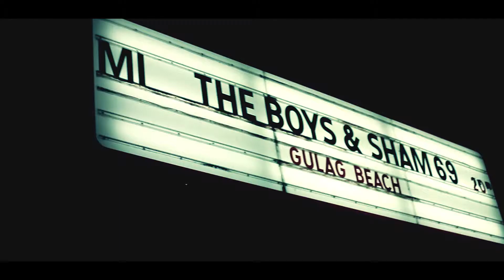THE BOYS "Punk Rock Girl" (Steel/Dangerfield/Plain)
Directed by Partizia Cogliati Editing by Patrizia Cogliati & Lester Greenowski

Lead vocal: HONEST JOHN PLAIN
From the album PUNK ROCK MENOPAUSE